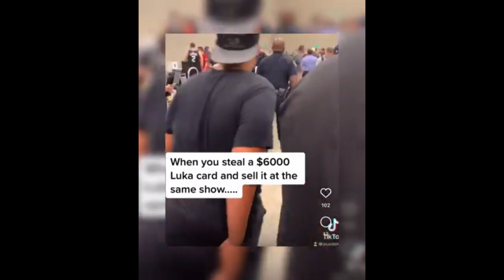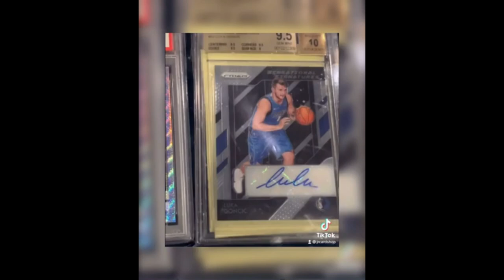Arrested at the Dallas July 2021 Card Show - Man Steals BGS Prizm Luka Rookie AUTO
1811 N Dixie Ave #104

Who do I collect:
Roberto Clemente
Michael Jordan
Nolan Ryan
Sidney Crosby
Vintage Cards